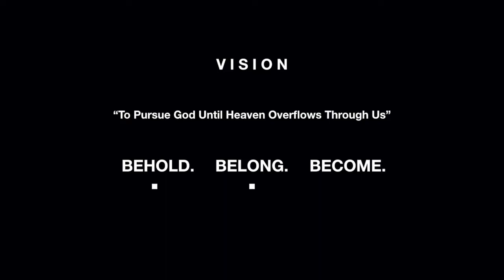ST PHILIPS ONLINE SERVICE 26th APRIL 2020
Thank you for joining us this week. All links mentioned in the service below:

Prayer Ministry Zoom Room:
St Philips Prayer Ministry
Time: Apr 26, 2020 11:00 AM

Bath 24-7 Prayer: Easter to Pentecost 50 Days of Prayer sign-up